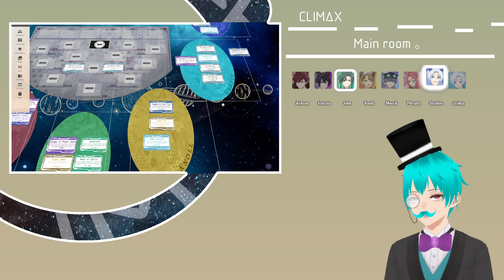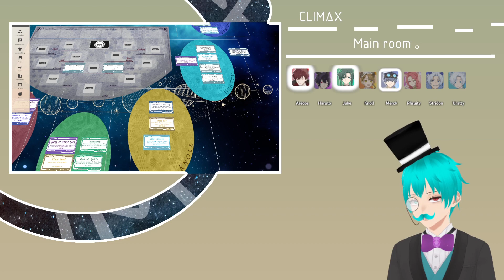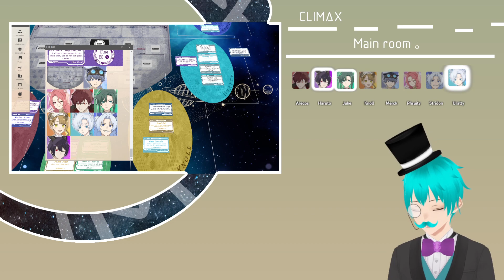【A Crew's Motives, Gathered Amongst The Stars】Knoll's POV | Part 2 #2【DaVinC】